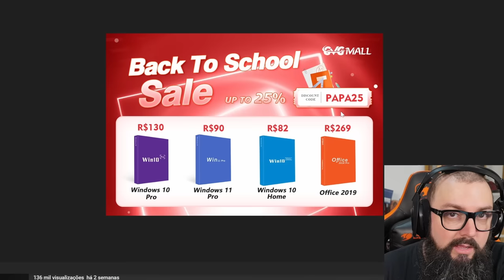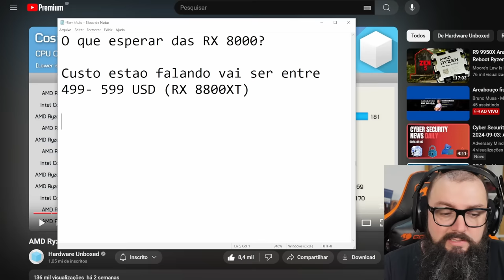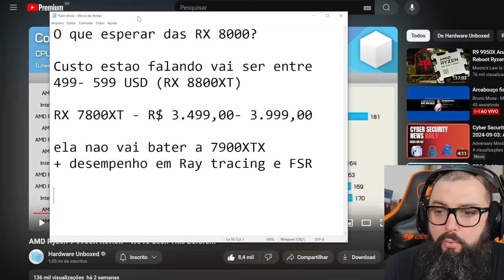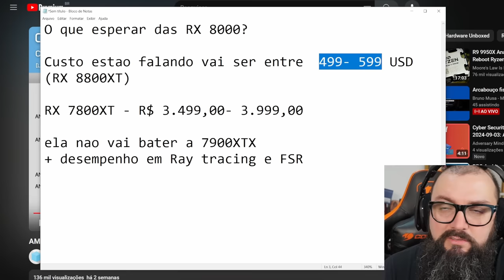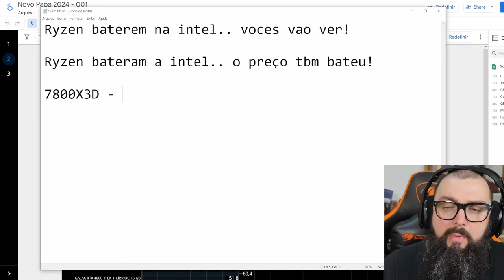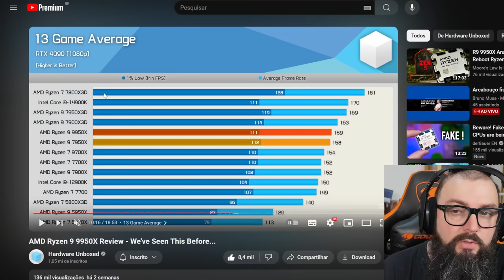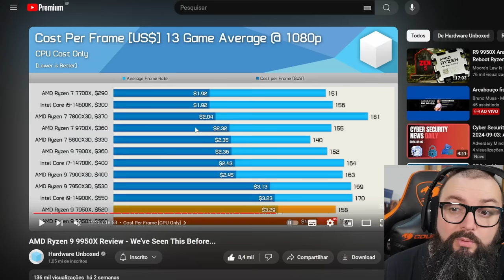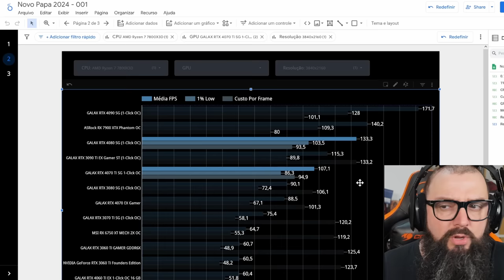RX 8800XT o Que Esperar?